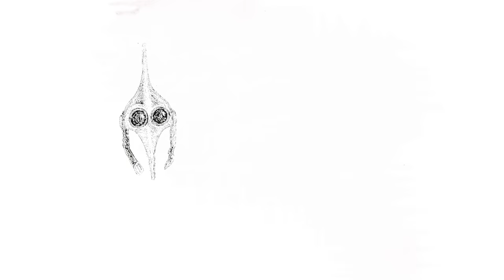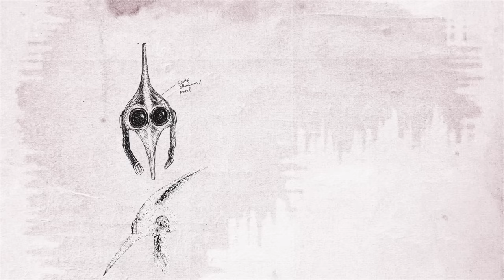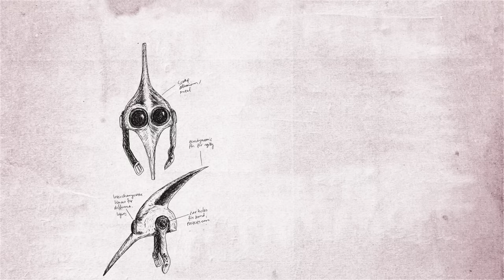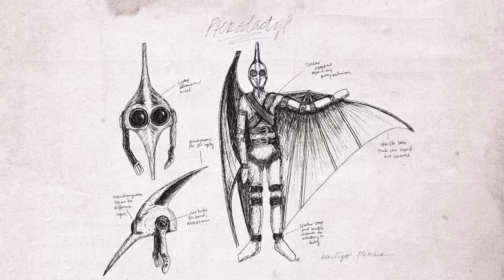Bendigo Fletcher - Pterodactyl [Official Audio]